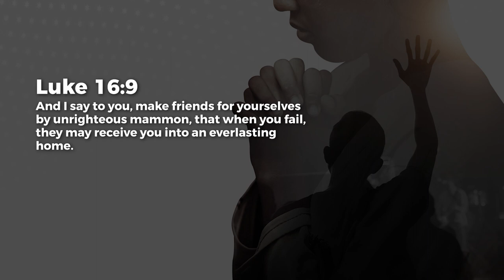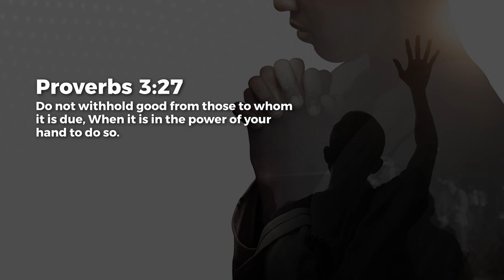Bless People - Ashish Raichur | Daily Devotion, August 18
Today's Daily Devotional: Bless People